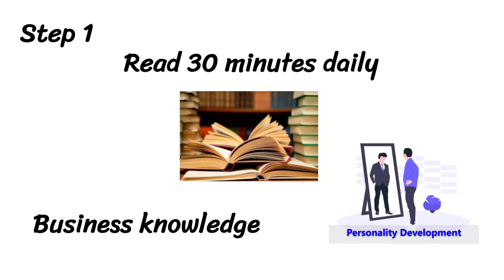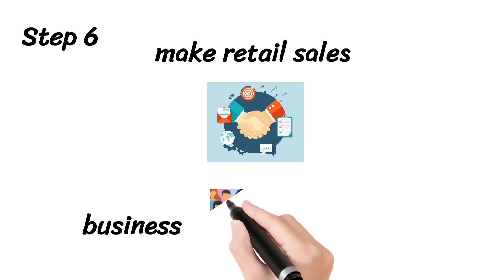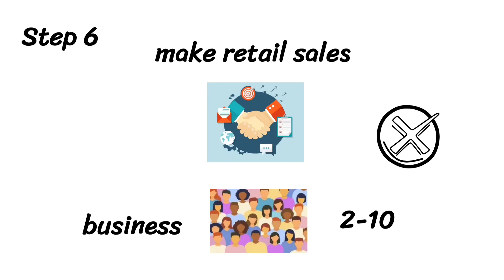Amway 9 Core Steps By BWW | Amway Business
Amway 9 Core Steps By BWW | Amway Business ‎@Amway India

Hello Everyone

amway offers this month , amway new Offers , amway new Offers february , amway monthly bulletin , amway February offers , amway new products , amway new launch  , february amway offers , amway offers february 2022